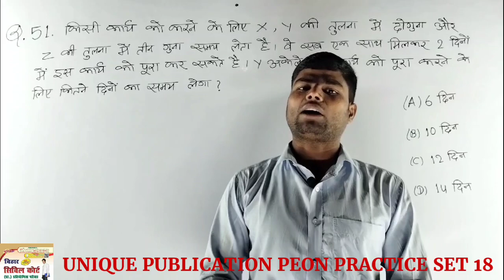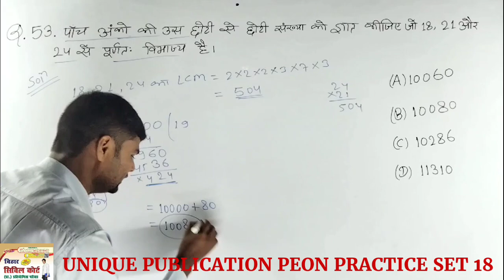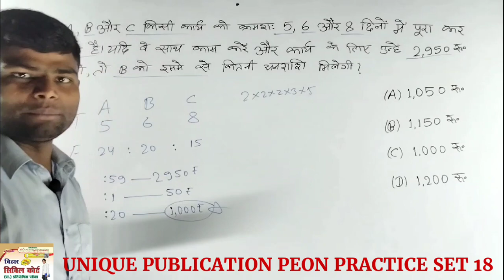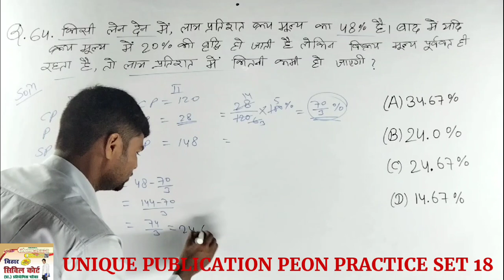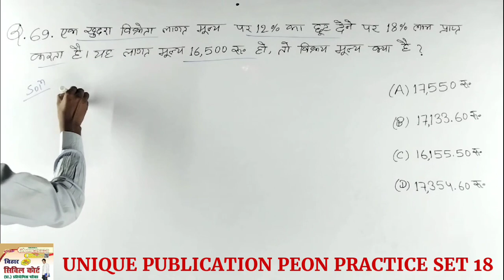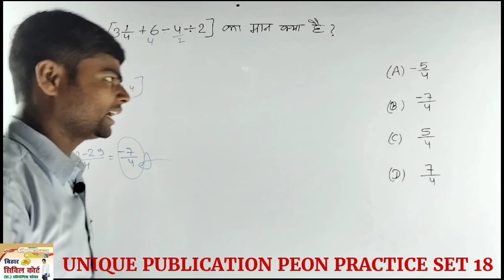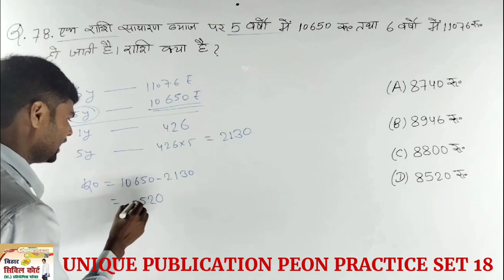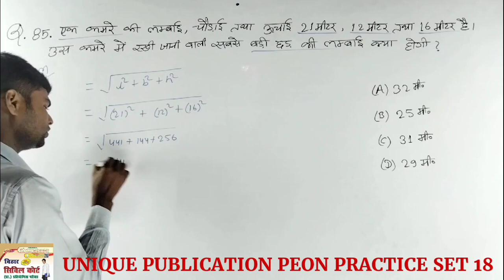BIHAR CIVIL COURT PEON MATH PRACTICE SET 18. BIHAR CIVIL COURT MATHS 2022.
UNIQUE PUBLICATION PRACTICE SET FOR:- BIHAR CIVIL COURT PEON 35 MATHS QUESTIONS

bihar civil court peon previous year question paper